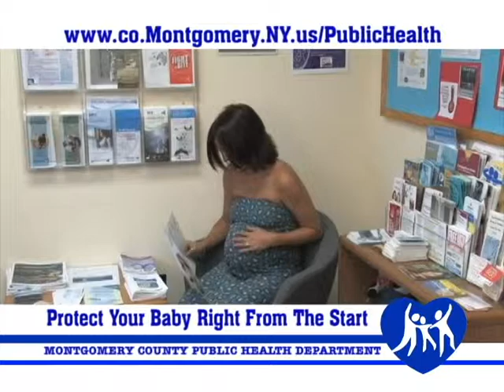Montgomery County, NY Public Health immunization commercial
Montgomery County Public Health immunization commercial